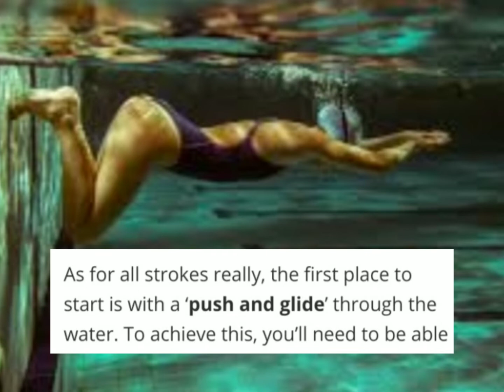Push and Glide By Almuktar Luminog Taya 2BPEd-B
Performing the push and Glide